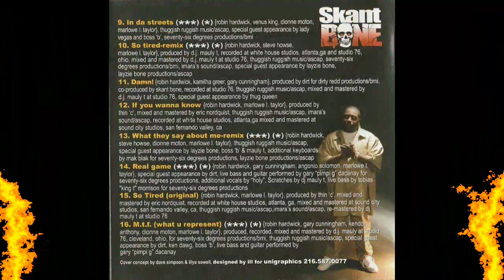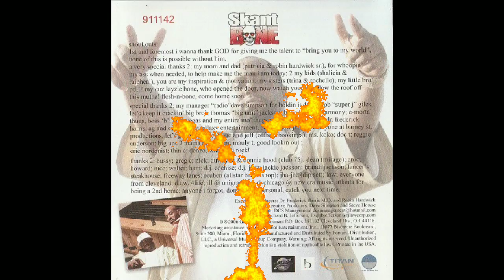Skant Bone - So Tired Featuring Layzie Bone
Skant Bone - 4 Seasonz [2006]